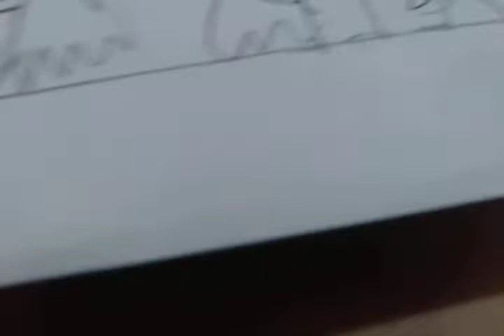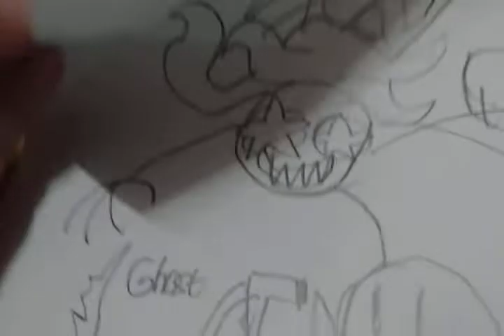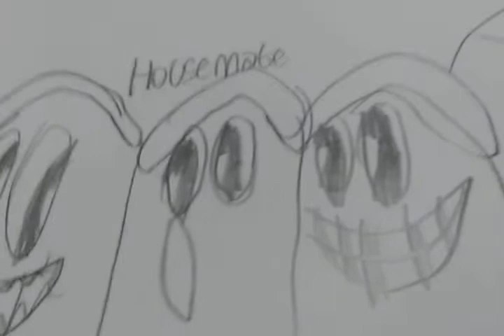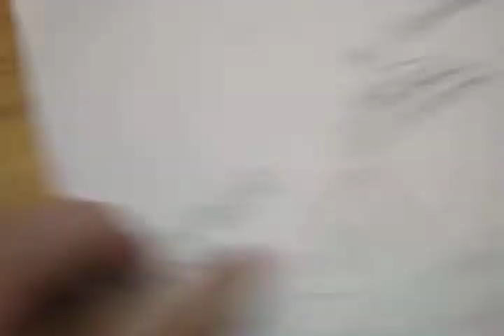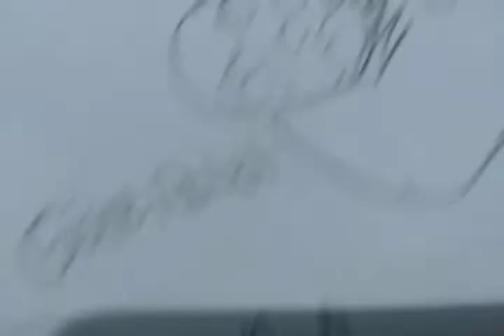Pencilmation Monsters Size Comparison! - Pencilmation Offical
We Gotta Size Comparing All Monsters in Pencilmation! But how big are there? Let's Go!

Chapters
How Big is All Monsters in Pencilmation? 0:00
Fly 0:18
Ghost 0:35
Shadowzilla 0:53
Gigan Costume 1:27
Medusa 1:53
Food Monster 2:04
Orc 2:24
Robot 2:31
Housemate 3:02
Mr.Meteor 3:39
The Godzilla 4:08
Giant Robot 4:33
Cosmos Pencilmate 4:55